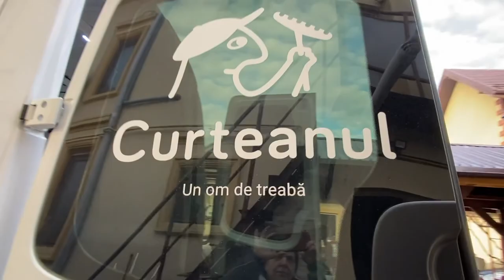Curatenie curte si toaletare pomi fructiferi / Yard cleaning and grooming of fruit trees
Tundere pomi fructiferi / Grooming of fruit trees
Aplicare tratamente anti-daunatori / Apply anti-pest winter treatments
Tundere cu mărunțire gazon / lawn mulching
Strangerea resturilor vegetale (crengi, funze) / Gathering plant debris (branches, leaves)